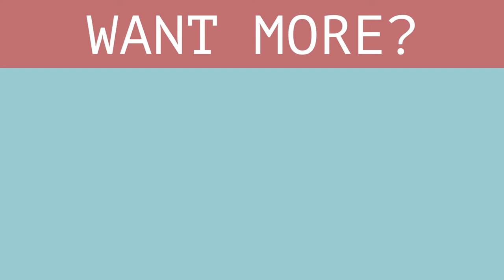Acrylic Winter Moon (relaxing!) | Easy Acrylic Painting On Small Canvas | two + art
In this video, we show an easy acrylic painting that anyone can follow along!  We paint a winter moon scene with acrylic paints on a small (3 in x 3 in) canvas.  Grab your paints and follow along!

WE MADE T SHIRTS!  Check them out!

(We have art for sale through instagram, go check it out)